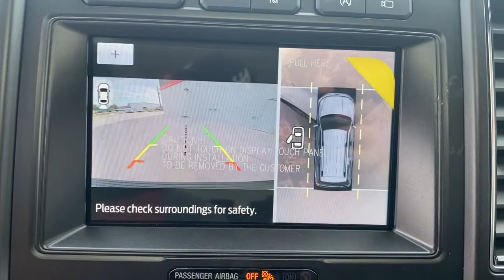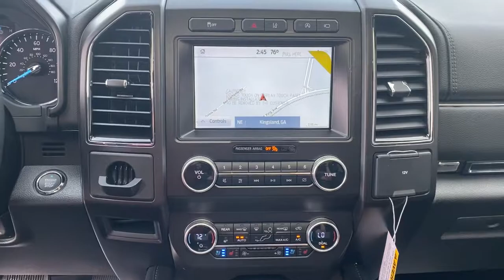2021 Ford Expedition Jacksonville, Orange Park, Gainesville, Ocala, Kingsland GA MEA79093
White New 2021 Ford Expedition available in Kingsland, Georgia at Murray Ford of Kingsland. Servicing the Jacksonville, Orange Park, Gainesville, Ocala, Lake City, FL area.